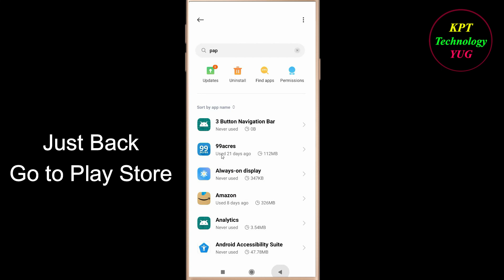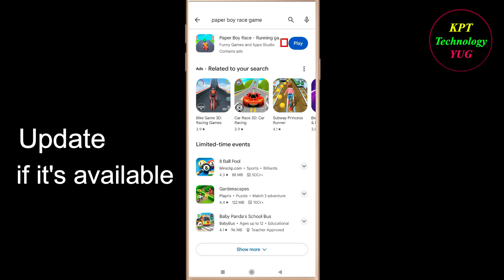How to fix Paper Boy Race App Unfortunately Has Stopped Problem - Paper Boy Race Stopped Error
How to fix Paper Boy Race App Unfortunately Has Stopped Problem Solution - Paper Boy Race Stopped Error in android and ios mobile phones.